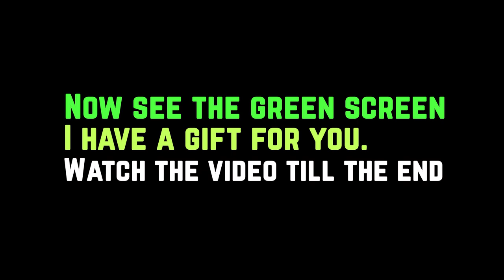Mask Off - Clean Anime Transitions For Free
Mask Off - Clean Anime Transitions For Free - Blink Effect
Hey Guys🖐🏻
This complete anime transition pack are useful for anime, animation & film editing
😉 Make your videos more attractive.
❤️ I can't thank you guys enough for liking my content. I only hope to grow more and more from here on out.
If you don't know how to use the green screen, comment and I will answer.

I have uploaded all the HD transitions of this post in this link
so download with one click 👇🏻

I thank God that I could create a new post for you
good luck my friend

00:00 - See the Anime Result
00:55 - Green screen